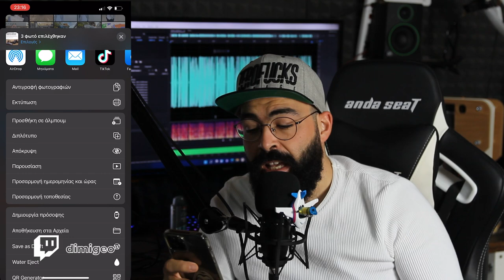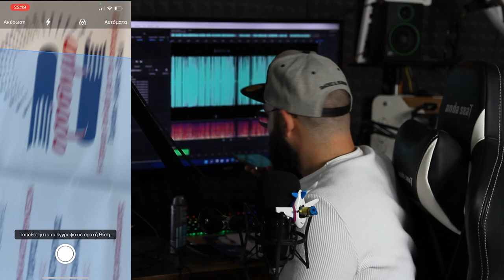Φτιάξε εύκολα PDF αρχεία αλλά και σάρωσε έγγραφα χωρίς έξτρα εφαρμογές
Αν είσαι από αυτούς που διαβάζουν την ΠΕΡΙΓΡΑΦΗ, καλησπέρα καλησπέρα και καλώς ήρθες σε ένα ακόμα βίντεο, σε αυτό το βίντεο θα δεις, πωσ να κάνεις PDF αρχεία και να σκανάρεις έγγραφα χωρίς τρίτες εφαρμογές, πολλά είδες εδώ άντε πάνω τώρα, δες το καλά, και μην ξεχάσεις SUBSCRIBE και ένα LIKE να γίνεις και εσύ μέλος τις ομάδας, και εννοείται καμπανάκι για να μην χάνεις βίντεο

Εξοπλισμός :
Κάμερα :

🎼 Track Info:

● Artist ➠ Infraction
● Title ➠ On My Mind (Fashion Music)
● Genre ➠ Electronic